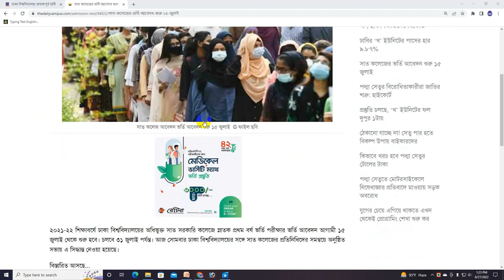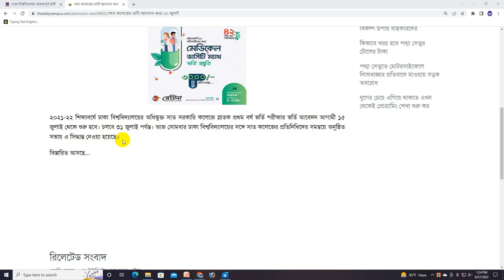ব্রেকিং নিউজ🔥৭ কলেজ ভর্তি নতুন আবেদনের তারিখ প্রকাশ।DU 7 College Admission Update 2022